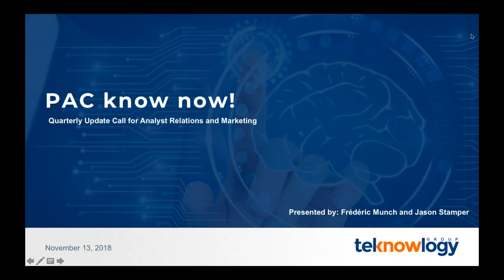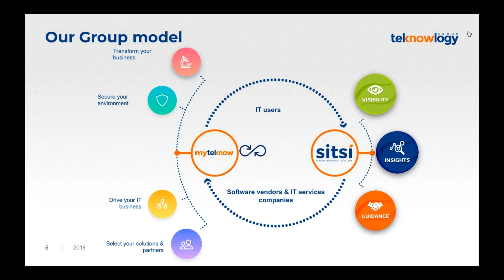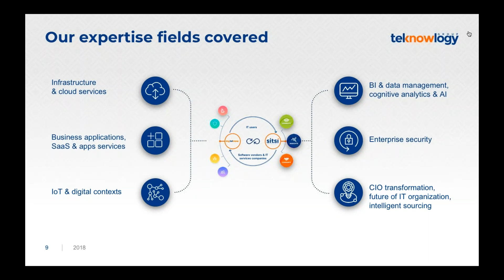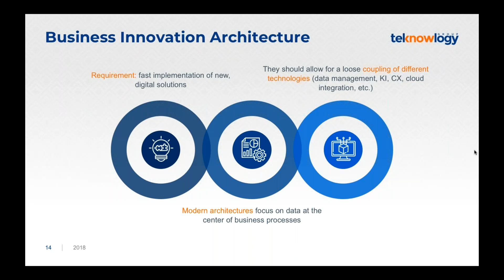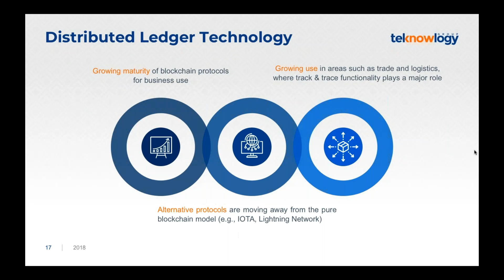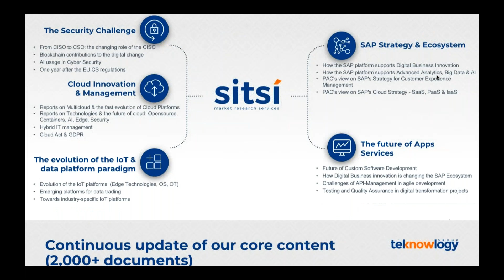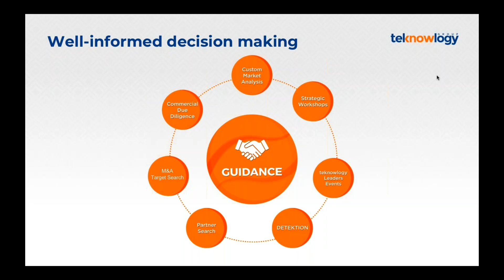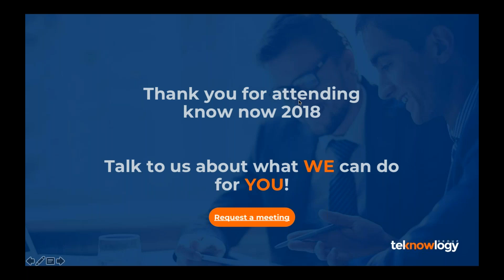International Analyst Relations Call 2018 + Rebranding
Welcome to the International Update Call for Analyst Relations and Marketing (in English) – November 13th 2018.

For this webinar we have 3 great news:
1. The joint market presence of our group and the introduction of our new brand: teknowlogy Group
2. Our market forecasts for Germany 2019
3. And the presentation of our portfolio 2019

For more information on our AR Call Series in the DACH region,

CXP Group changed its name to teknowlogy Group. Pierre Audoin Consultants (PAC) is part of teknowlogy Group, the leading independent European research and consulting firm in the field of digital transformation, software, and IT services.